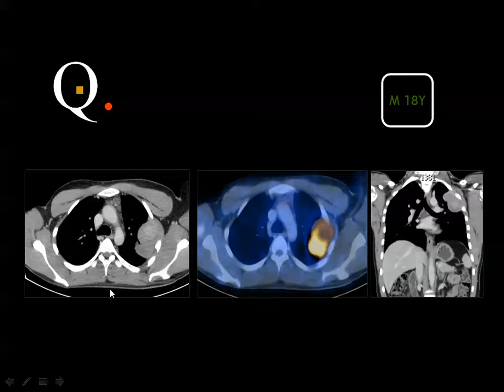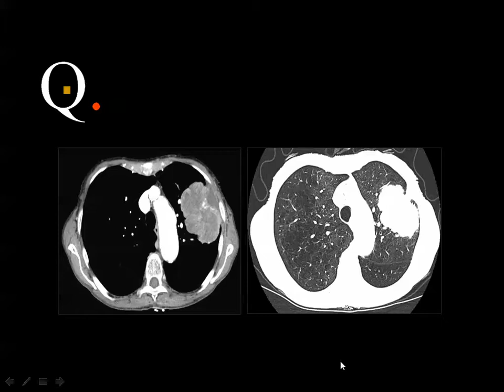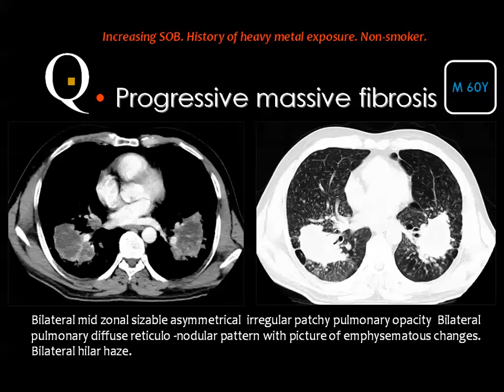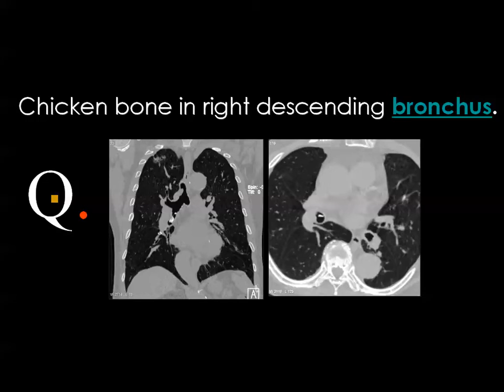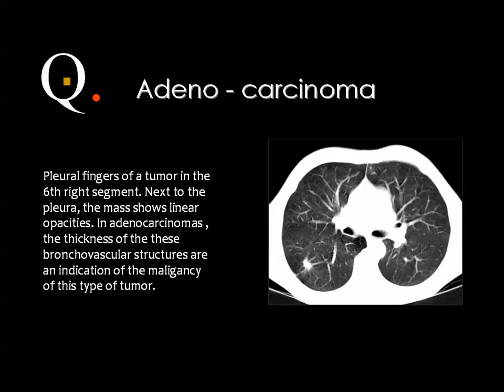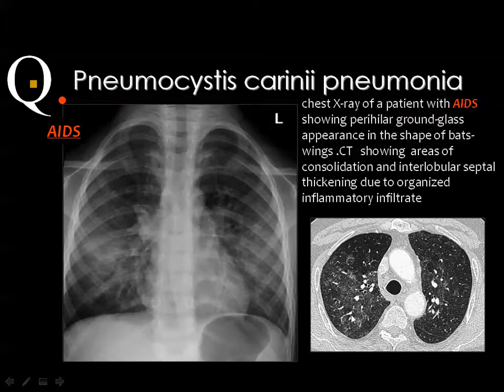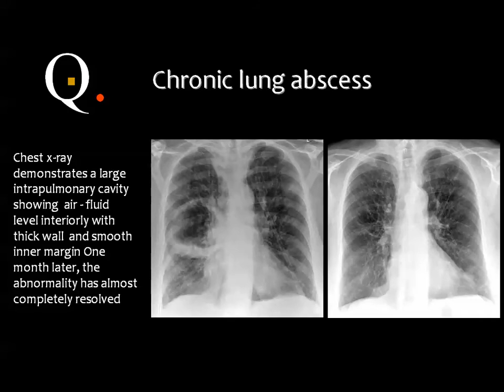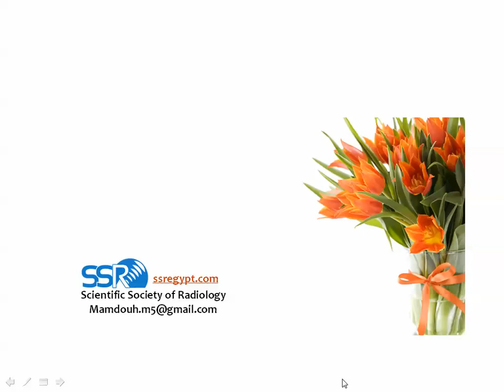13 chest quiz (I) - prof.Mamdouh Mahfouz (2019 edition)